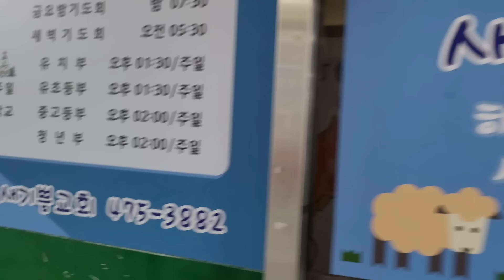COMO FOI MINHA ADAPTAÇÃO NA COREIA HÁ 15 ANOS ATRÁS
VEJAM TAMBÉM😃